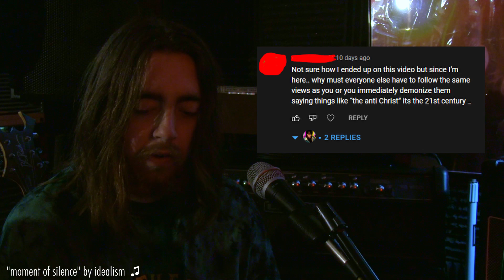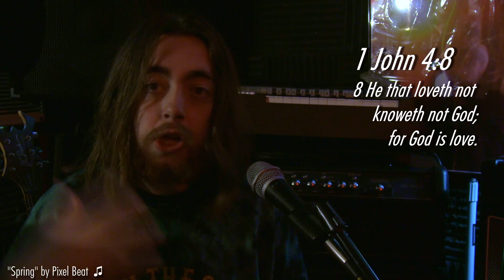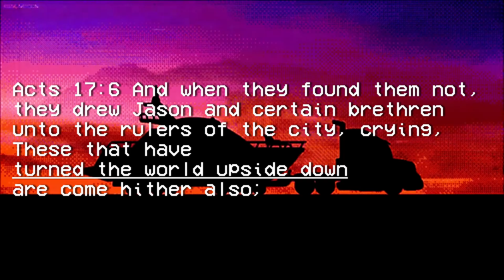Do we REALLY need Religion?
On my video last week about Roe v Wade being overturned, I recieved a comment saying that this is a horrible violation of our "rights" and that people can get along without religion, being free to do as they please. This is something that many atheists say. The question is though, is this true? I mean, look at our society right now. We already live in this Liberal / Libertarian Utopia. Yet, our world is total suffering. If we don't need religion, then how come our modern world which is devoid of religion is so much worse than the eras where people were religious?
If you enjoy, PLEASE LIKE!